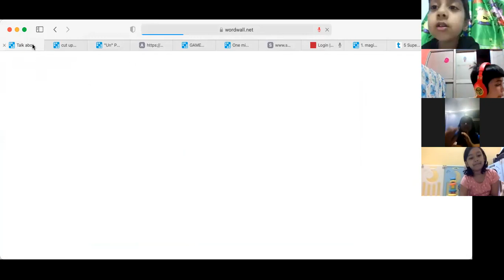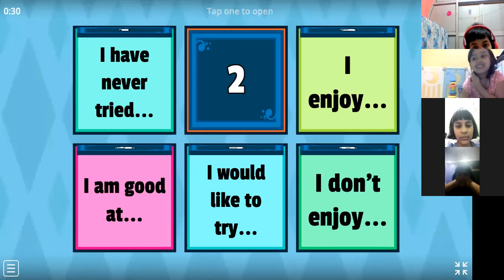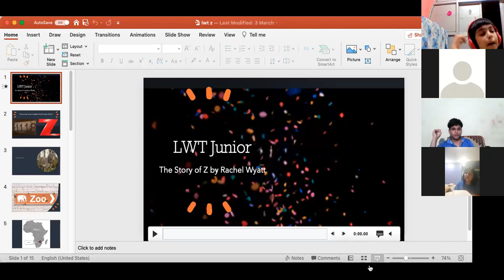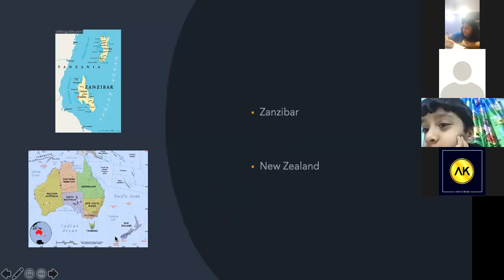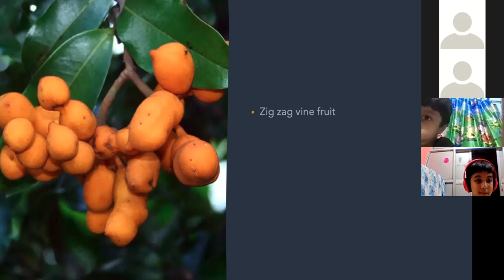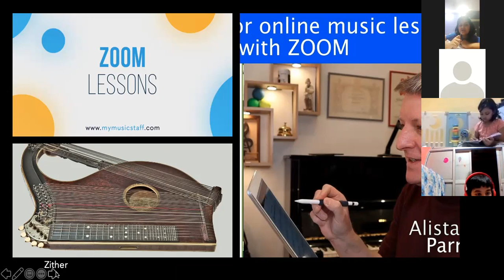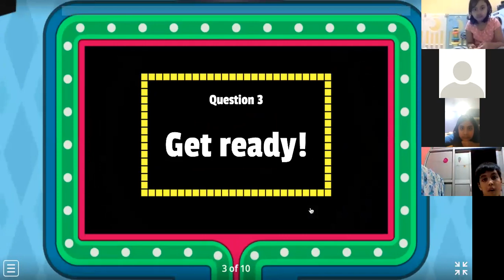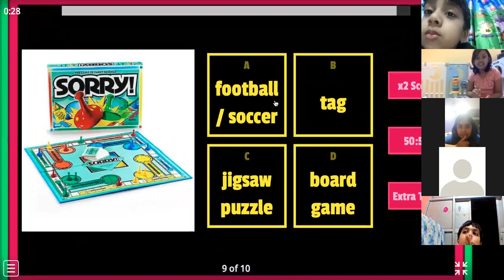20211008 LWT Academy kids